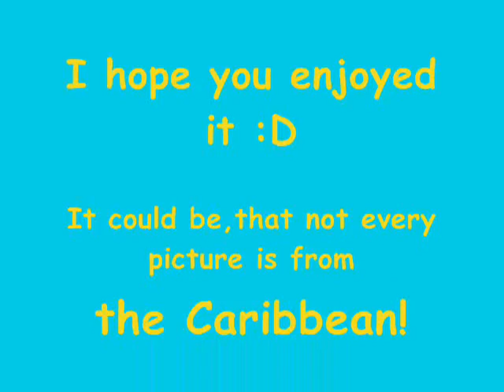The Caribbean - Karibik! Get the summer feeling!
This i a photo-video with pictures of the Caribbean.But it could be,that not every picture is of the Caribbean. music: Mark Meldock Summer love

Songtext:

My sweet summer love (2x)

I'm dreaming 'bout you oh my summer love
Holding on and on
Oh you're in my dreams in the sun above

See the ocean in my dreams
oh it's like a movie scene
my sweet summer love

When I'm dreaming back on that summer
Oh I'm dreaming deep in my soul
And my feelings cannot be stronger
Cause I will loose control.

Feel the sunshine in the air
And my heart can't stand it no longer
My summer love I swear

I'm feeling so alone
Bring me the sun again
On and on and on
You're in my arms dancing in the sand
All the days and all the nights
All the stars were shining bright
Halfway to Paradise
Forever and a day ( and a day )

Oh when I'm dreaming back on that summer

Cuz i will lose control.

And my heart cant stand it no longer